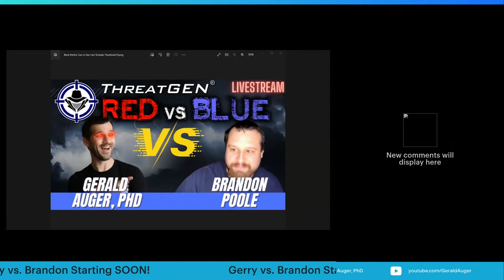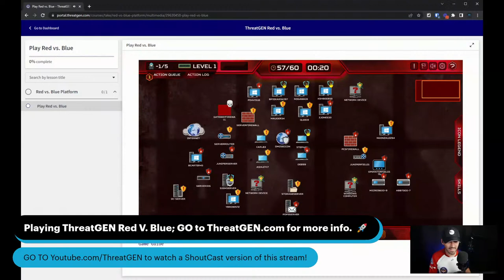🔴 Let's Play Red v Blue, Head 2 Head Action!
Join us for this eSports cybersecurity event. Simply Cyber will be helming the red team as we compete against Brandon Poole of Panoptocy at the helms of the Blue Team.

The battlefield: ThreatGEN's Red vs. Blue Cybersecurity simulation platform.

Watch Brandon Poole for Blue Team Action (link to stream forthcoming)

Let's Go!